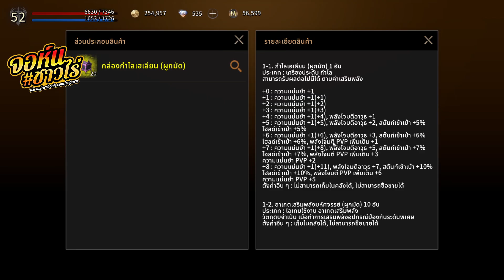Dekaron G EP.12 : แนวทางการเล่น นักดาบ [ สกิล+ของ+สเตตัส ] - WARRIOR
สะดวก รวดเร็ว เติมได้ 24ชั่วโมง การันตี ปลอดภัย ทุนจดทะเบียน 2ล้าน